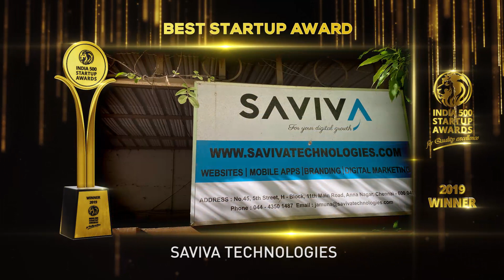India 500 Startup Awards 2019 Winner Saviva Technologies, India's Biggest Business Awards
Saviva Technologies Winner of India 500 Startup Awards 2019, India's Biggest Business Awards, Quality Excellence Award